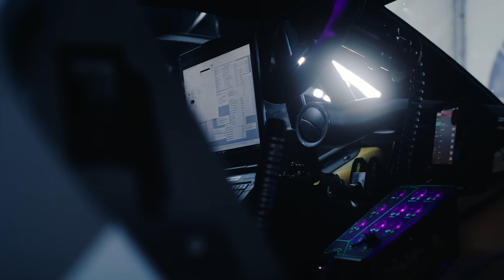Spuren des Fortschritts | Mattias Ekström x Audi S1 Hoonitron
Im Motorsport vereint. Der Rallyefahrer Mattias Ekström blickt zurück auf die Begegnung mit dem verstorbenen amerikanischen Driftkünstler Ken Block. Nachdem er mit Ken Zeit hinter dem Steuer des Audi RS e-tron* verbracht hat, folgt nun seine Hommage im Audi S1 Hoonitron*. Erleben Sie die Geschichte über das Vermächtnis, die Audi quattro Technologie und die gemeinsame Leidenschaft für den Rallyesport.

* Das abgebildete Fahrzeug ist nicht als Serienmodell erhältlich. Abgesperrte Strecke mit professionellem Fahrer. Bitte nicht nachahmen.